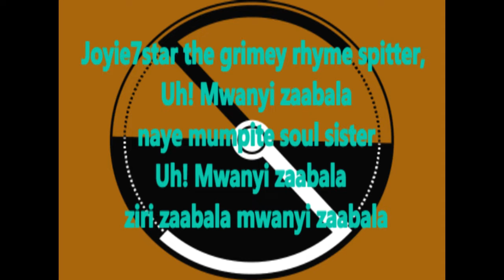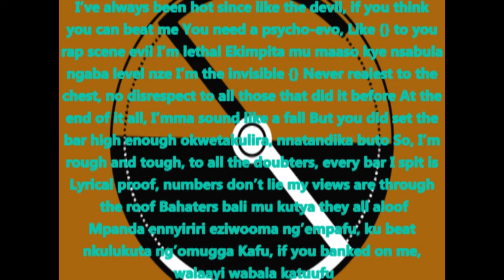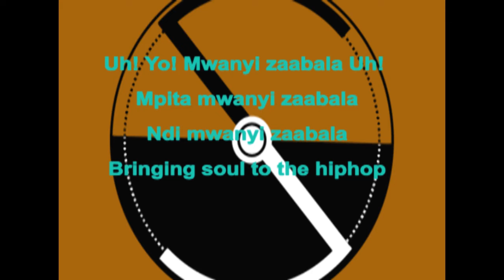Mwanyi zaabala by Joyie7star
This is a song by Joyie7star off her up and coming album Bakuyita Kukubibwa. The beat was engineered by Lyrical G (Geezy). She is a femcee who has been doing hiphop for over 5 years now. She also has several other projects for the Ugandan hiphop game.